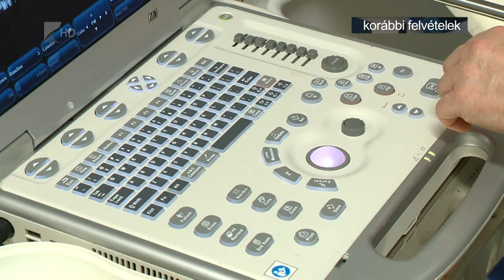35 perc/Praxisközösségek - Kölcsey Tv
81 praxisközösség nyert támogatást idén a Három generációval az egészségért pályázaton, ebből három Nyíregyházán. Az 5,4 milliárd forintos vissza nem tértítendő forrásból átlagosan 67 millió forintot kaptak a praxisközösségek. Ezek kiemelt célja a prevenció, a szűrések és az egészségtudatosság erősítése.